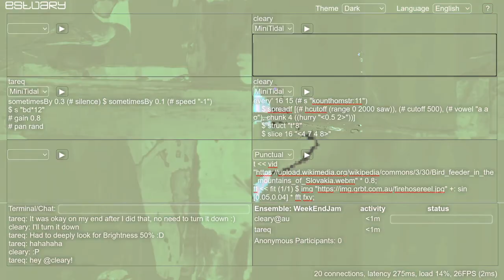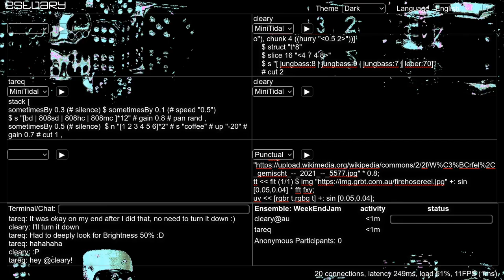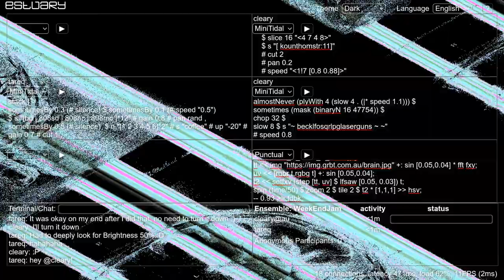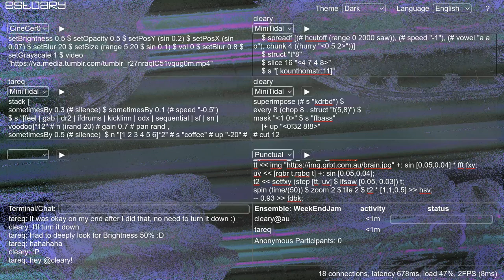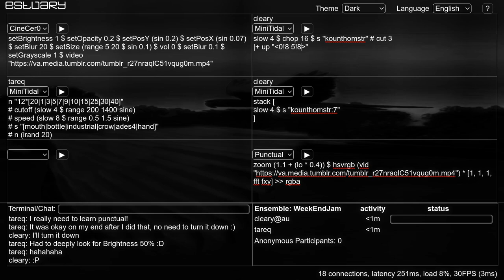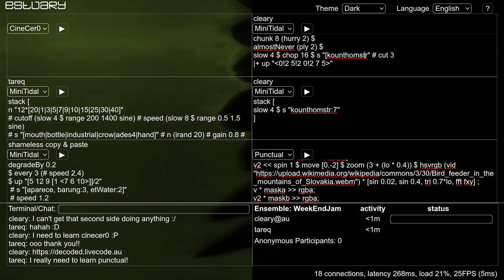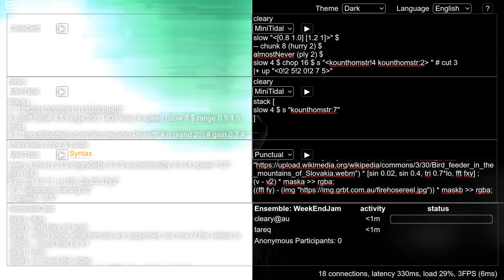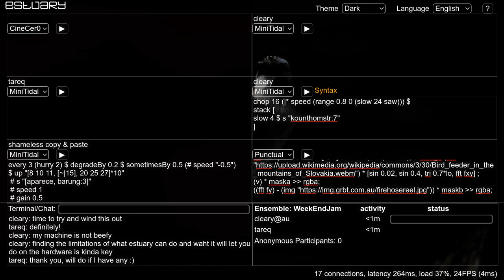Estuary WeekEndJam 20220521 cleary x Tareq